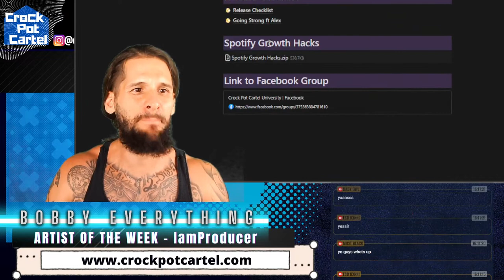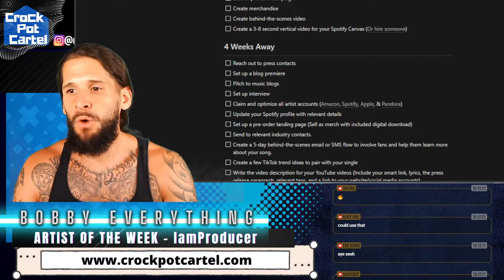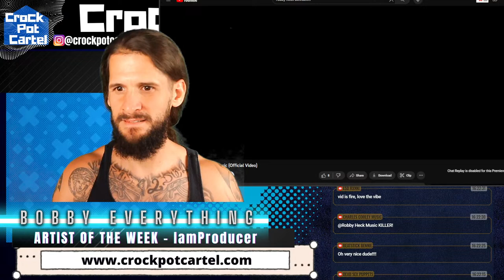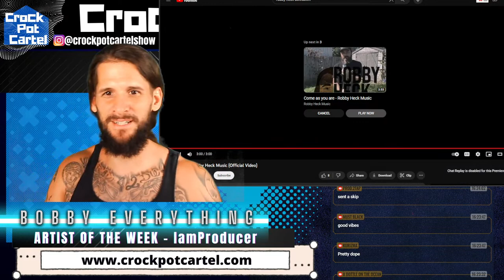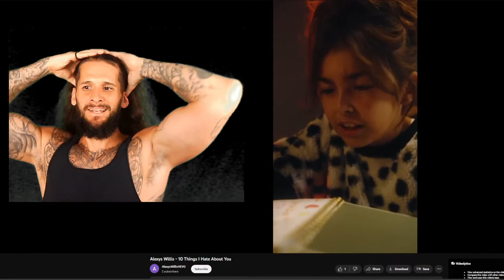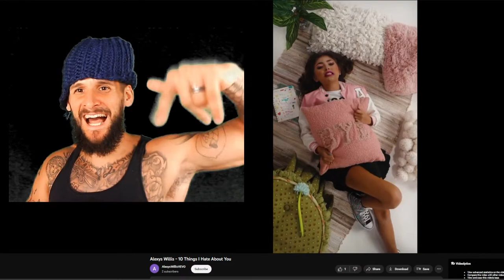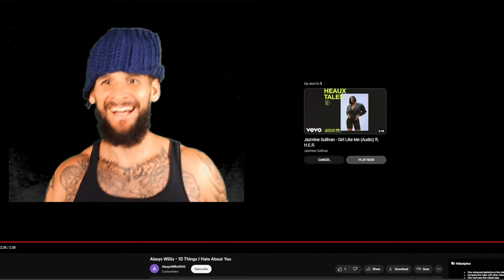LIVE MUSIC REVIEW SHOW - Microphone Giveaway! Live Music Reviews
Tonight, we are doing live music review on our live music review show. and we are giving one lucky artist a brand new microphone !!

$50 Hyper Skip (Gets Played before Super Skips and gets EXCLUSIVE WRITTEN INTERVIEW on our OFFICIAL WEBSITE. Comes with Promo Pack that includes IG STORY POST, FB STORY POST, BLOG POST. Also comes with free copy of Artist Growth Kit)